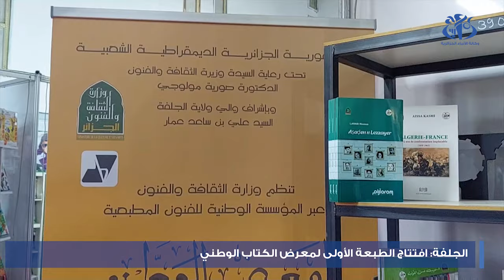الجلفة: افتتاح الصالون الوطني الاول للكتاب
الجلفة (وأج)- أشرفت وزيرة الثقافة والفنون السيدة صورية مولوجي على الافتتاح الرسمي لفعاليات "المعرض الوطني للكتاب" الذي تنظمه دائرتها الوزارية بهذه الولاية عبر المؤسسة الوطنية للفنون المطبعية، تحمل تحت شعار " الجلفة نبض الإبداع "